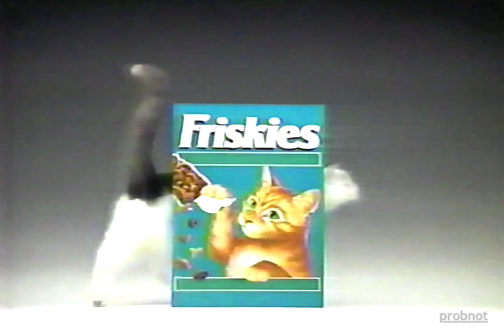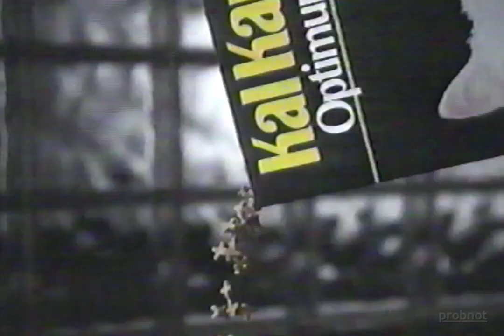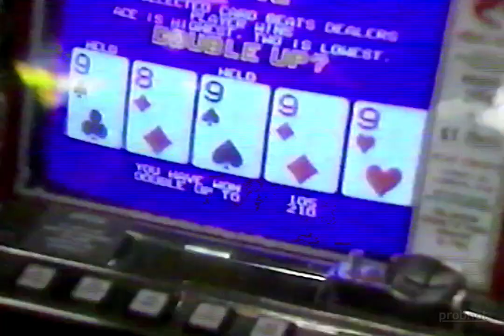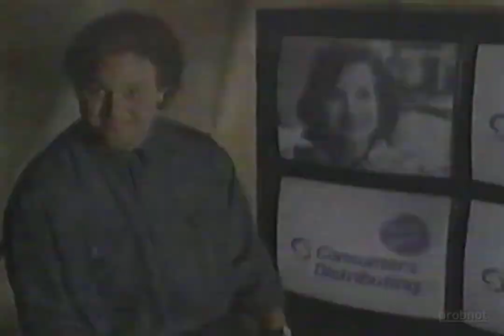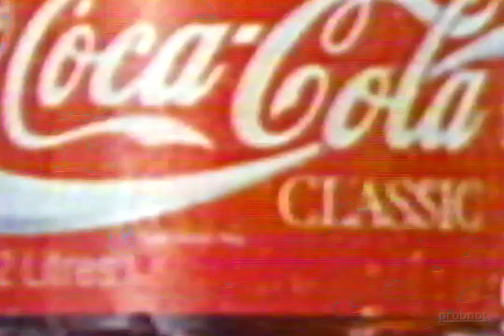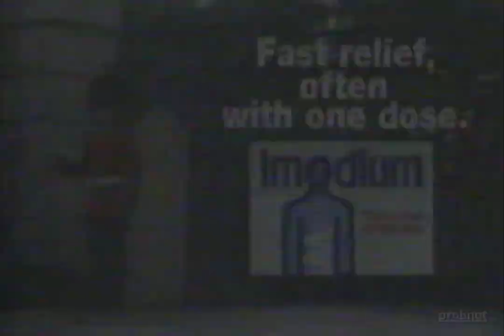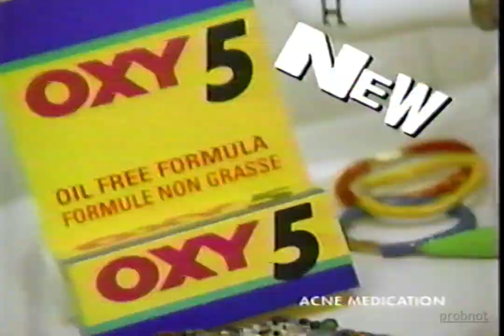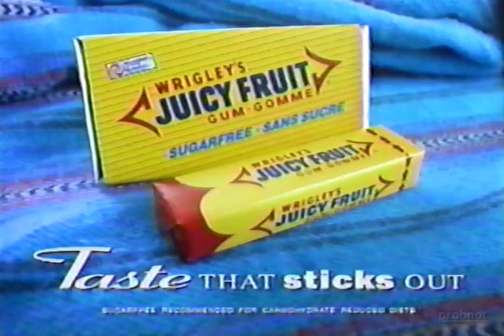CKND Commercials [May.1/Sep.11, 1994]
Aired during the movie Cape Feare on May.1, 1994 and during an episode of The Simpsons on Sep.11, 1994.

Index (May.1, 1994):
[0:00] Cool Mint Listerine
[0:30] Friskies
[0:45] Labatt Lite
[1:15] Promo - Stephen King's The Stand
[1:31] CKND News Update
[2:02] SnackWell's
[2:32] Midas
[2:47] Coca Cola
[3:17] Polar Windows
[3:48] Kal Kan
[4:02] Pedigree
[4:18] Sears
[4:48] Volkswagen Jetta
[5:18] The Keg
[5:48] Assiniboia Downs
[6:18] North Dakota Tourism (Spring Break)
[6:48] CKND News Update
[7:18] Chevy Cavalier
[7:48] Consumers Distributors
[8:18] Wendy's
[8:33] Superblinds
[9:03] Eaton's
[9:19] CKND Happenings
[10:20] Domo (We just to the pump for you)
[10:50] Nestle Crunch
[11:05] Crest
[11:35] Coca Cola
[12:05] Park Pontiac
[12:36] CKND News Update
[13:05] Zellers
[13:36] Imodium
[14:06] Red Lobster
[14:21] McDonald's - RocDonald's Flinstones promo
[14:51] Sports Experts
[15:07] Nestle Cappuccino
[15:36] MTS
[16:37] Sports Experts
[16:52] Cantel Amigo

Index (Sep.11, 1994):
[17:22] CKND WPG TV Ident / Bumper
[17:45] Oxy 5
[18:15] Q-94FM
[18:46] Subway
[19:15] Honey Nut Cheerios
[19:31] Red Dog Beer
[20:01] Juicy Fruit
[20:31] Buffalo Jeans
[21:01] Coca Cola 600ml
[21:32] Winnipeg Goldeyes
[21:43] Milk with Energy
[22:13] QX-104 FM
[22:44] Levi's